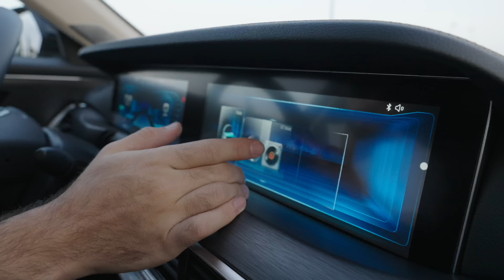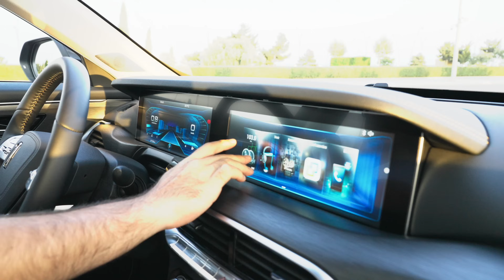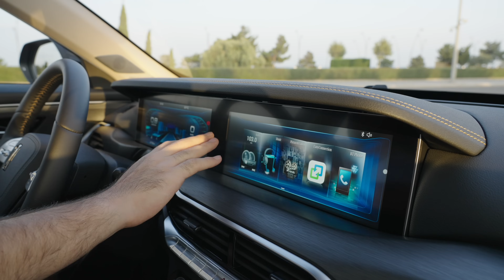Öz Avtomobilimi incələdim | Bestune T77